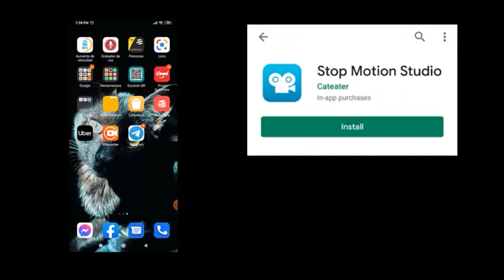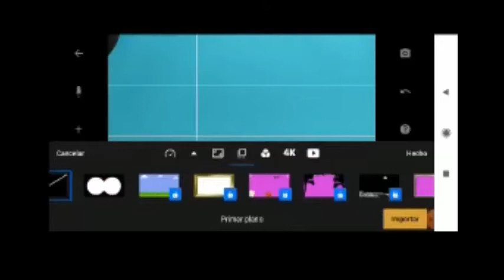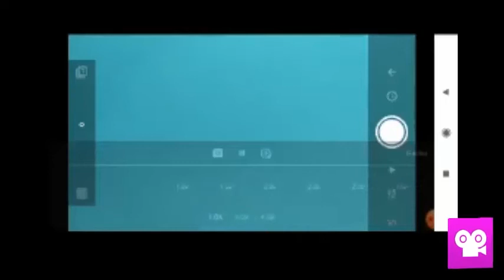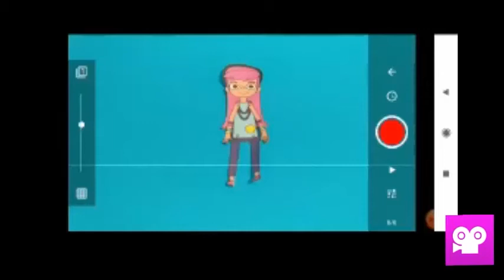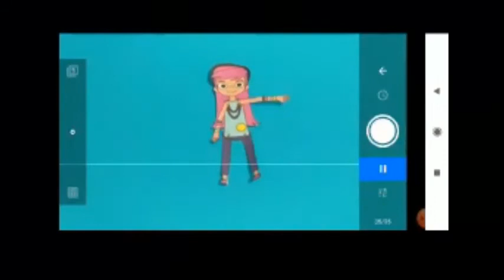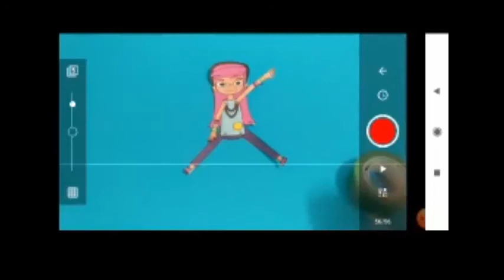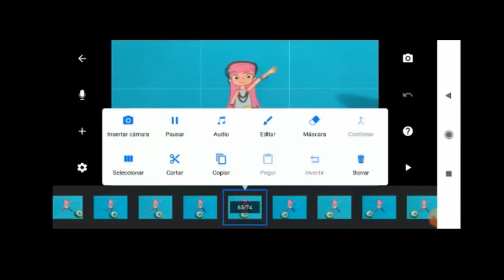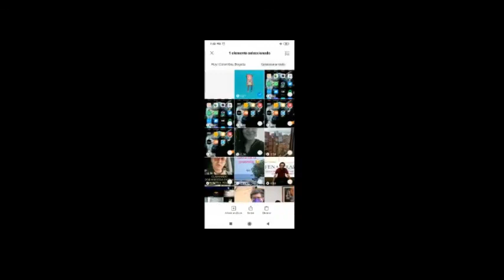Tutorial Stop Motion Studio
Cómo utilizar las herramientas básicas de la aplicación para animaciones sencillas.